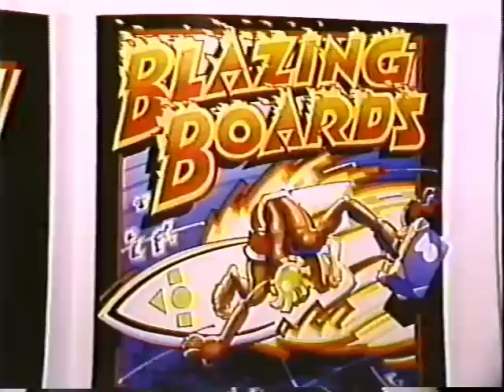Rick Griffin PT & Randy Wave Watch #64 1986 Interview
Rick Griffin and Randy Nauert interviewed by World Champion Surfer, from Australia, Peter Townend on the TV show "Wave Watch" -1986
Produced by John Bass & CW Bass.